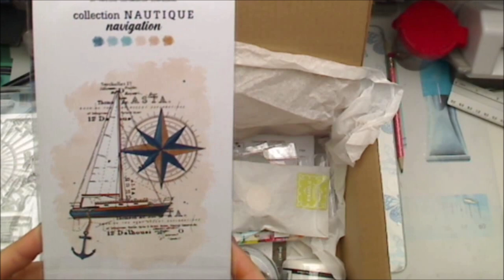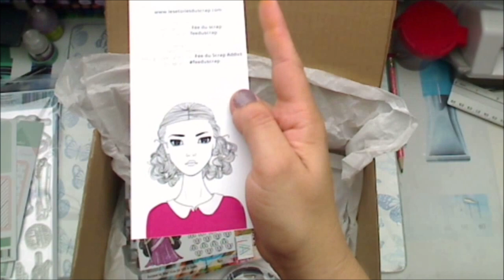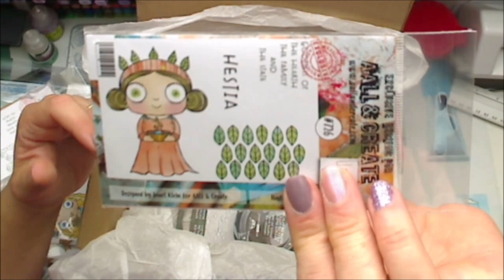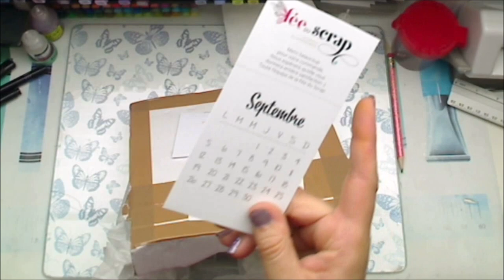Haul la fée du scrap @Feeduscrap44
coucou